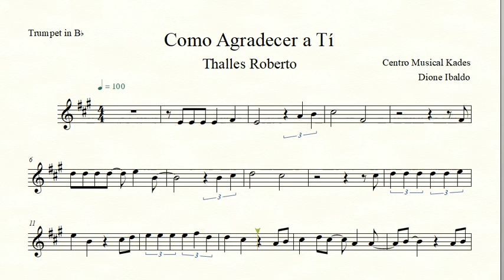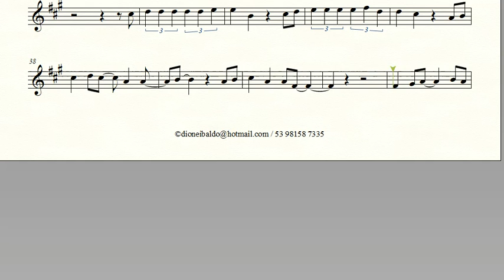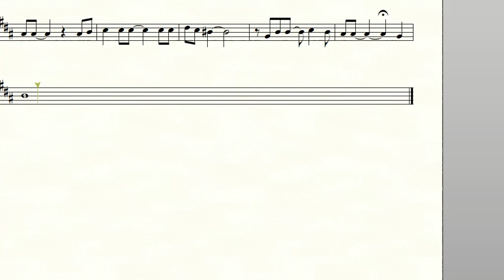Partitura COMO AGRADECER A TI - Thalles Roberto - Trompete